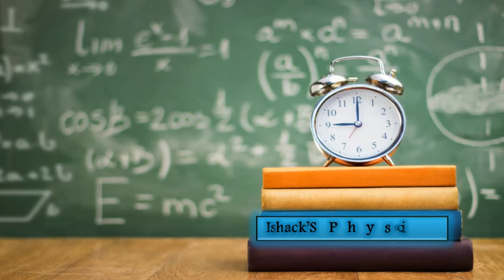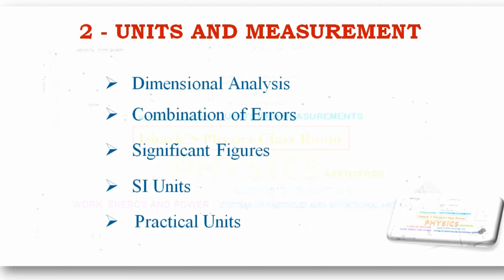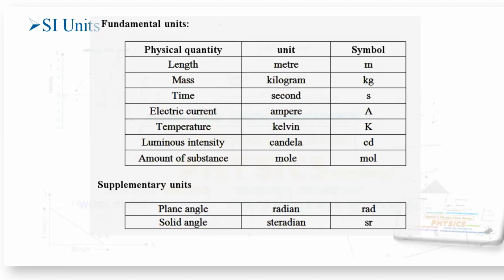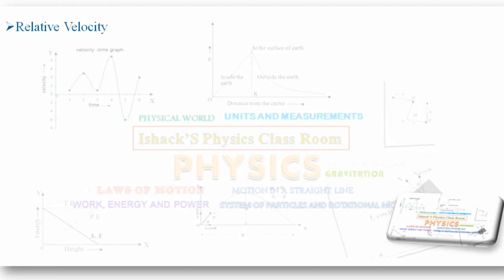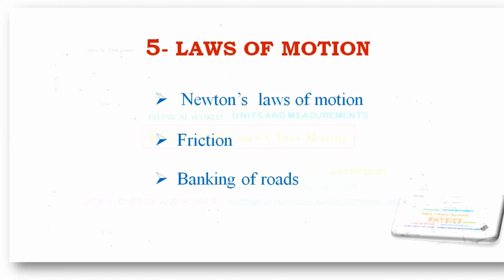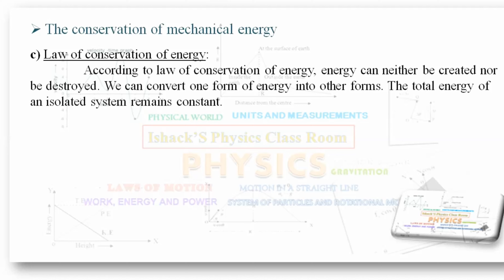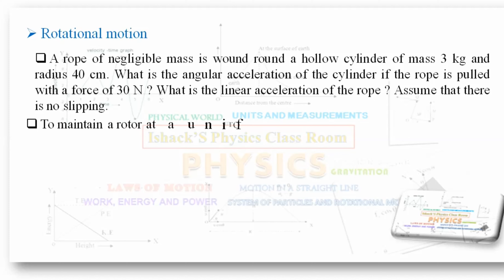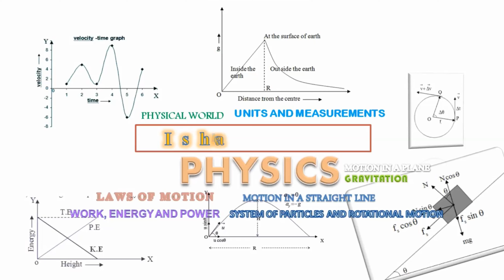+1 Exams | Physics | Part 1 💯% sure. You will get Good marks🔥✌️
PHYSICS PLUS 1 പരീക്ഷയ്ക്ക് എങ്ങനെ
എളുപ്പത്തിൽ  പഠിക്കാം PART 1